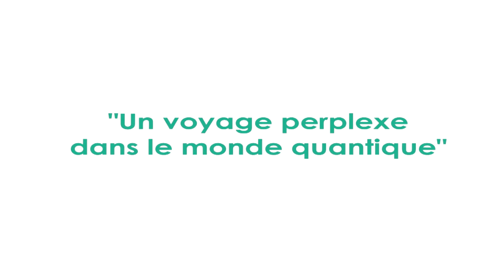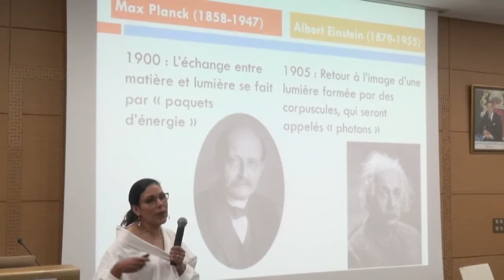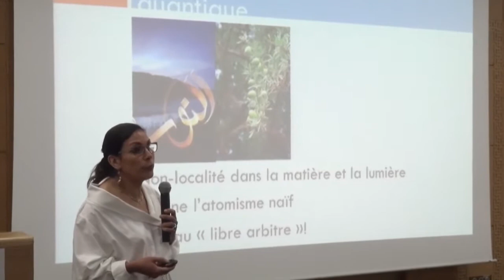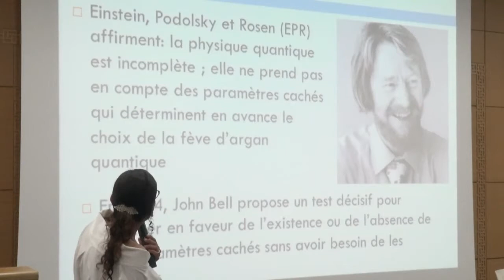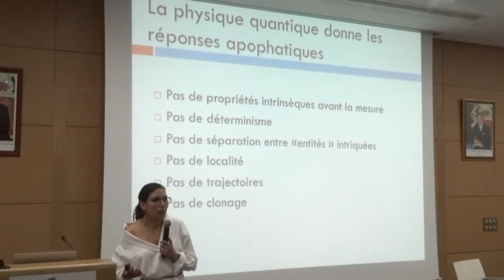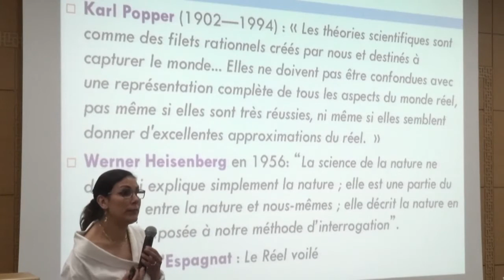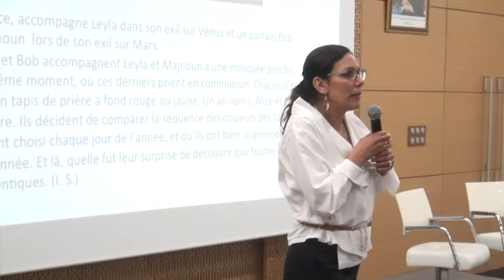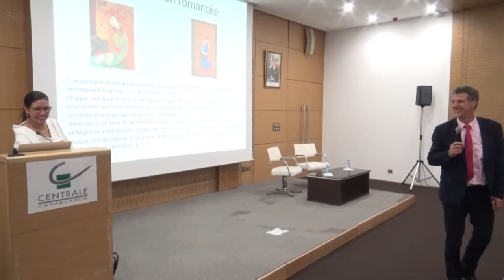Un voyage perplexe dans le monde quantique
Une superbe conférence animée par Inès Safi